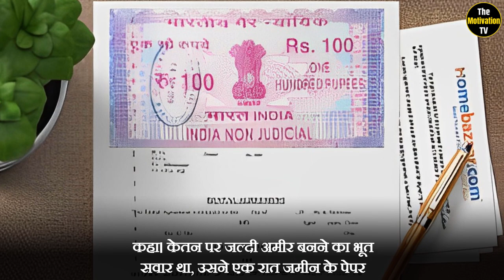एक वृद्ध पिता की दर्दभरी कहानी । Mata pita aur bete ki kahani । Motivational story । emotional story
एक वृद्ध पिता की दर्दभरी कहानी । Motivational video in hindi । Motivational story । emotional story

एक माँ और बाप की दर्द भरी कहानी
वृद्ध माता पिता की दर्दभरी कहानी | Mata pita aur bête ki kahani
बूढ़े पिता का कठोर फैसला || दिल को छू जाने वाली कहानी || hindi kahaniya ||kahani ||
पिता के मरने के बाद जब बेटे और बहुओ ने वसीयत पढ़ी तो उनके होश उड़ गए
Heart touching video best motivational video in hindi emotional quotes on father in hindi

"Motivation TV" एक हिंदी मोटिवेशनल यूट्यूब चैनल है, जहाँ आप ऐसे वीडियो खोज सकते हैं जो आपको खुद को प्रेरित करने में मदद करेंगे, जिसकी मदद से आप खुद को समझ सकते हैं, और इसके अलावा आप अपनी माइंड पावर को बढ़ा चकते है।
हमें उम्मीद है कि आपको हमारे वीडियो पसंद आएंगे और अगर आपको हमारे विडियो पसंद आए तो शेर जरूर करे.

       "Motivation TV" Is A Hindi Motivational Youtube Channel, Where You Can Find Videos That Will Help You to Motivate Yourself, With the Help You can Understand Yourself, and Also you will able to boost your Mind Power.